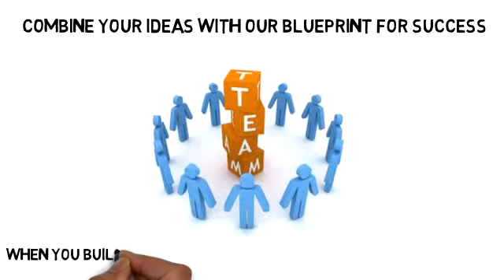Blueprint Basketball Summer Camp - How to Create Quality Basketball Camp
http// This video will show you how to organize, market, create, plan, and run a high quality youth basketball camp using the Blueprint Basketball Summer Camp Template.